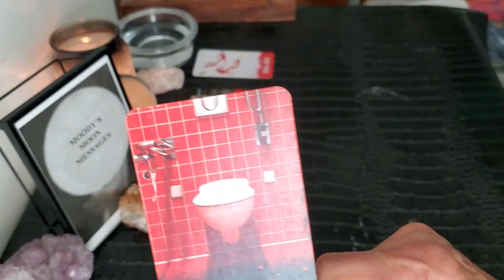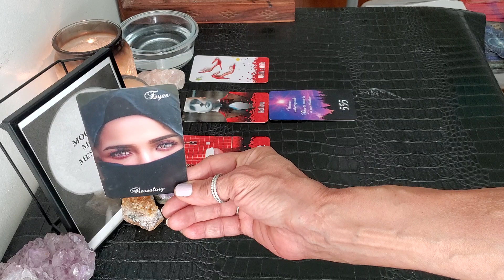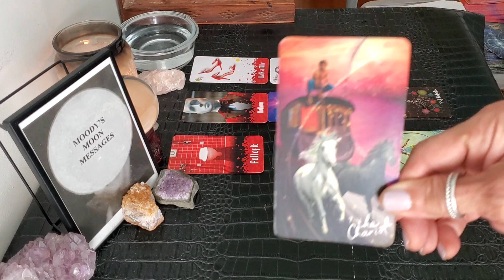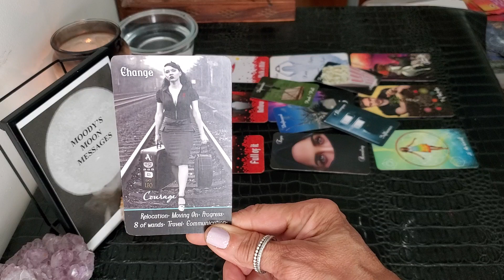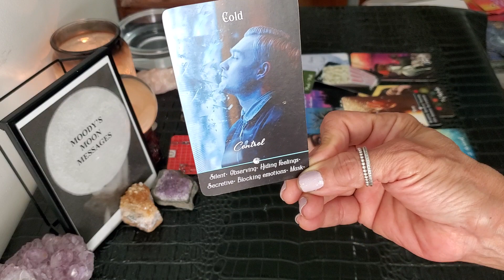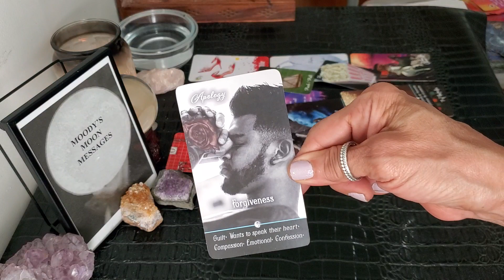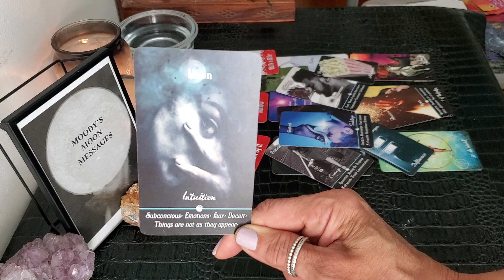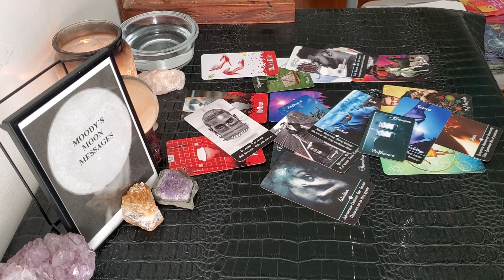Capricorn🐐♑ Under The 🌑In ♓🐟 Don't Let Them Seduce You Into Staying Again. Follow The Light 🌑♓🐟